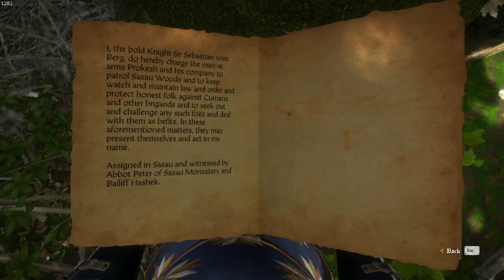Kingdom Come Deliverance - A Woman's Lot - Part 8: Henry Goes After Pavel's Treasure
This video is the eighth part of the fourth and final story DLC for Warhorse Studio's Breakout masterpiece, Kingdom Come: Deliverance. This video continues the Let's Play by Dare To Game for the "A Woman's Lot" DLC Playthrough.

In episode eight, Henry goes off into the wilderness of the Sassau forest in search of the legendary treasure of Pavel, a rich merchant from Kolin. Pavel represented this task as a simple stroll through the woods, but it ends up being a dangerous encampment of Cumans that Henry must deal with, ideally without being discovered.

We learn what it was like to be the miller's daughter this time around, and find out what it was like to be a woman in this world, representing a stark contrast to Henry's experience as a low born male with a family in a relatively prestigious trade.